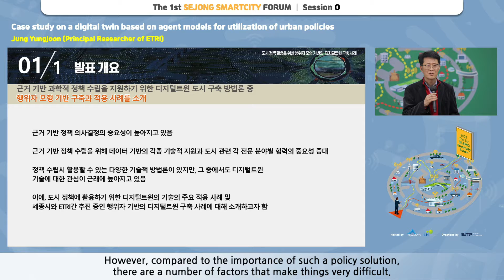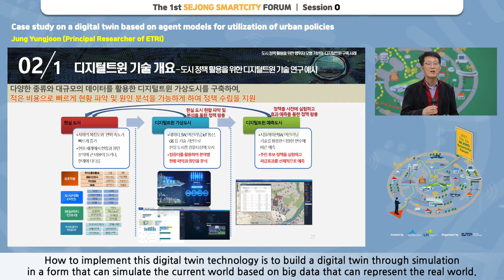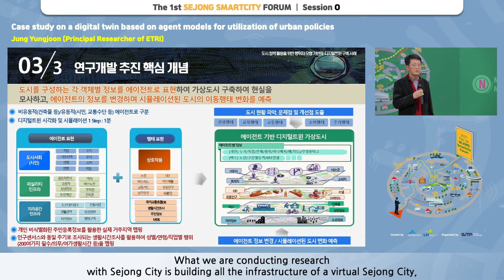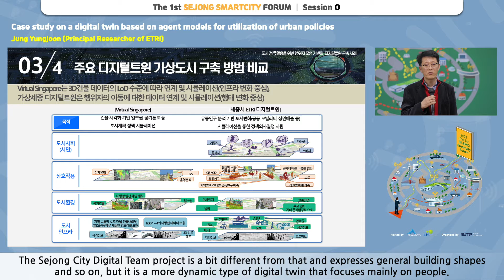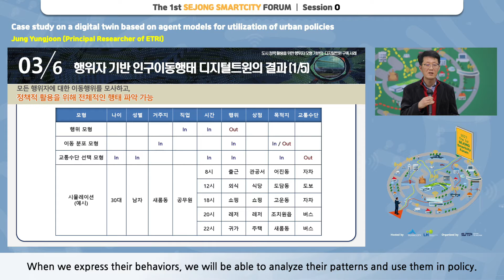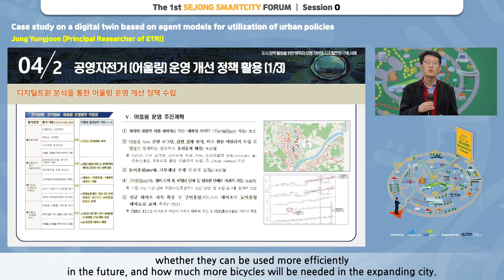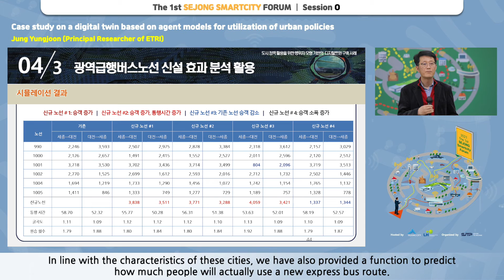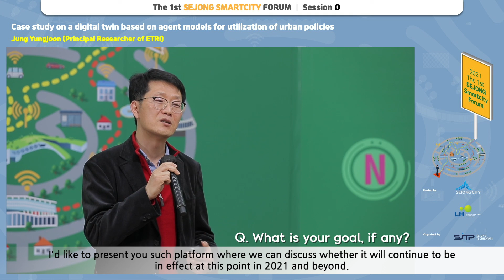[SEJONG SMARTCITY FORUM] Session O_Jung Yungjoon